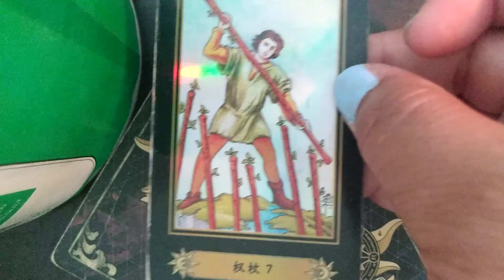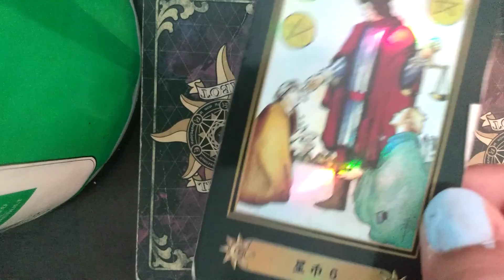Sagittarius recuperate, react, & connect